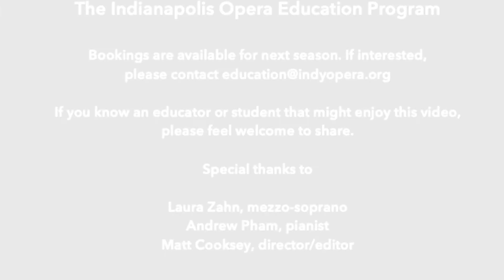Singing for Success: Chest voice and 'belting' with Laura Zahn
Have you always wanted to learn about opera, but have never had the opportunity or training? 'Singing for Success' is a workshop series that Indianapolis Opera offers all over the state for middle school or high school groups, where our resident artists help teach about basic vocal principles and sing to help demonstrate these concepts.

Laura Zahn talks about chest voice and 'belting,' a concept of breath support most commonly taught with musical theater singers. She then demonstrates this concept as she sings an excerpt of "Send in the Clowns" from Stephen Sondheim's "A Little Night Music" with Andrew Pham at the piano.

If you know an educator who would like to host a workshop at their school, please forward this video, or send an email to education at indyopera dot org to schedule a visit during the 2020-21 school year.